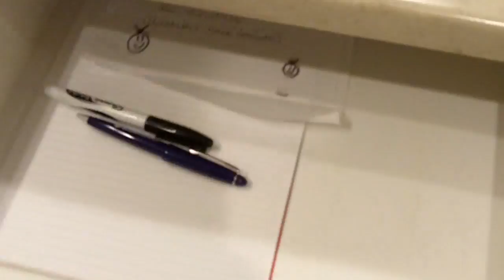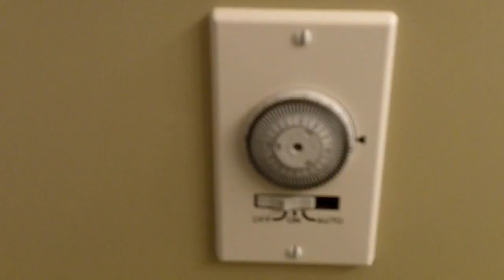211A - Casa Rio Oliver, BC $164,900 MLS SOLD $160,000 FEBRUARY 3, 2011!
This 2nd floor home is safe & secure overlooking the private gazebo & lawn areas at Casa Rio. Warm Radiant in-floor heat, air conditioned & a full open concept plan! Solid Raised Panel Oak Kitchen cabinets & vanities, extra large kitchen island & breakfast bar, large windows, covered patio Small PET is A-OK! Walk in Closet in Master Bdrm for all of your storage needs. This home is upgraded with a Seabridge Walk-in/Sit Down Bathtub which will allow you many years of enjoyment in your new home. This upgrade is valued at approximately $10,000. Easy access to amenities: hospital is across the street, shopping is a 15 min walk away, NkMip Golf Course is only 1km away! Building features a games room, exercise facility & workshop. U/G heated parking, large storage locker & a healthy strata contingency reserve fund already established in this young & professionally managed building. Quick possession! Take a look at the fountain feature when you drive in!